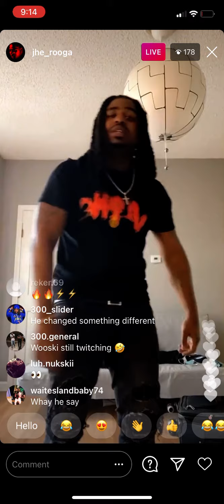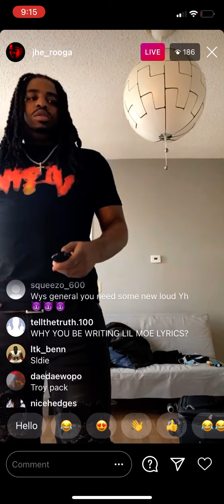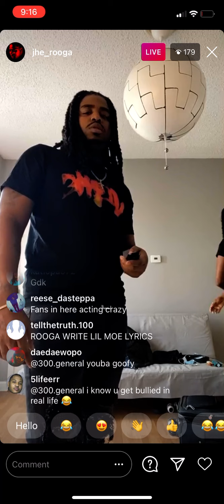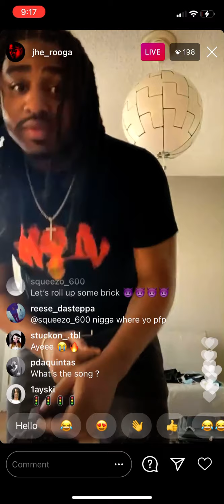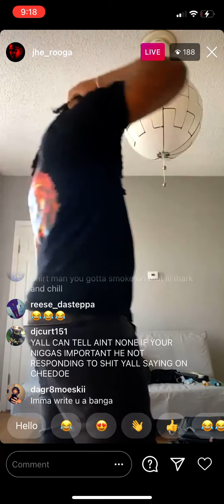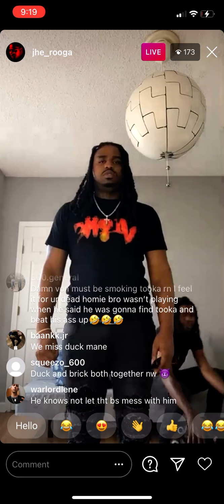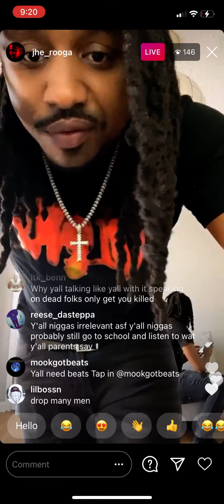Jhe Rooga Live 11/15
Jhe Rooga live